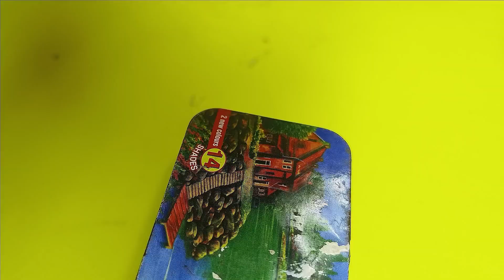TOP 10 IDEA THAT YOU CAN MAKE AT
TOP AMAZING DC MOTOR IDEAS 💡
TOP 3 CRAZY IDEAS OF DC MOTOR

If you're looking for some fun science experiments for kids then you've come to the right place. Check out our free experiments section, full of fascinating hands-on experiments that are a great way to enjoy the world of science.
Learn interesting science and technology facts by experimenting with different materials that react in surprising ways. You'll find many experiments can be done using simple ingredients found around the house (with adult supervision of course). Basic materials can help you perform experiments that are simple, safe and perfect for kids. Enjoy our fun science experiments, make cool projects, show friends & family what you've discovered and most importantly, have fun!

WARNING:
This video is for demonstrational and educational purposes only.  Each demonstration poses risks and hazards that must be fully understood before attempting, and should only be attempted by professionals.  Use of this video content is at your own risk. These experiments require parental supervision!